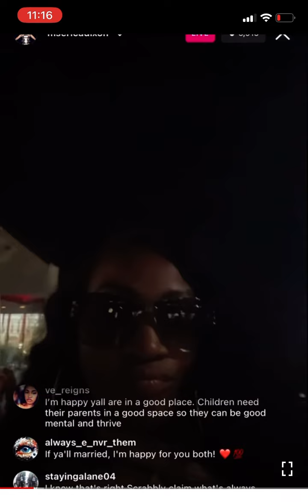SCRAPPY AND ERICA DIXON MARRIED LAST NIGHT‼️👀